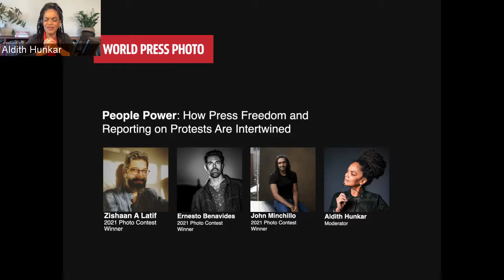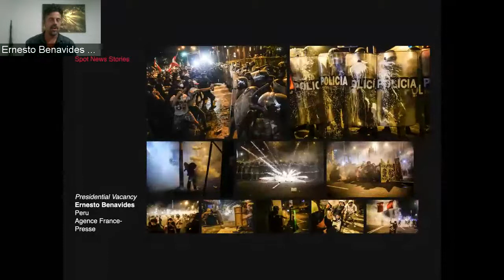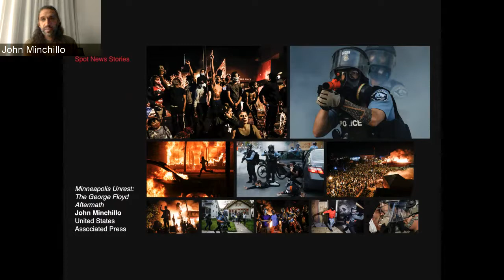World Press Photo Festival 2021 | How Press Freedom & Reporting on Protests Are Intertwined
Making, publishing, and seeing visual stories depends upon a series of freedoms – freedom of expression, freedom of inquiry, and freedom of the press. Protests, in any forms, are often indicative of these freedoms being under pressure. In this session, three 2021 World Press Photo Contests winners reporting on protests talked about the tension field between press freedom and protests: Ernesto Benavides, John Minchillo, and Zishaan A Latif.

Moderated by Aldith Hunkar, multimedia journalist.